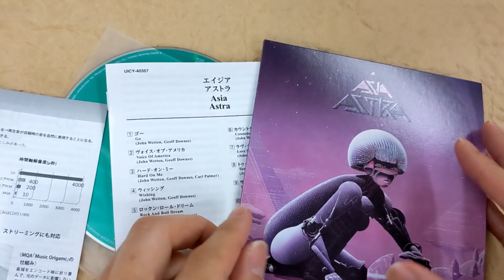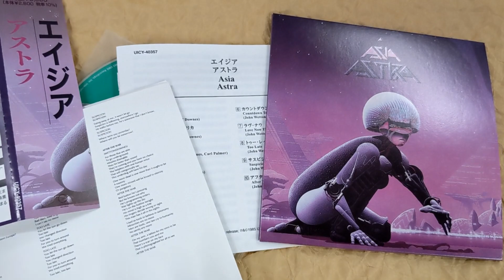[Unboxing] Asia: Astra [Hi-Res CD (MQA x UHQCD)] [Limited Release] [Cardboard Sleeve (mini LP)]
Description
Cardboard sleeve reissue in Hi-Res CD format (UHQCD format x MQA technology). Uses the 2014 DSD master based on the US analogue tapes. The DSD master is available in 352.8kHz/24bit high resolution (perfect for MQA-enabled audio players). The mini LP faithfully replicates its US first pressing LP, including an inner sleeve. Comes with an obi faithfully replicating its Japanese first pressing LP. Comes with lyrics and a description. Green color label coating. *The disc can also be played on regular CD players in UHQCD 44.1kHz/16bit resolution. However, MQA-enabled hardware/software is necessary to harness the full potential of this CD.